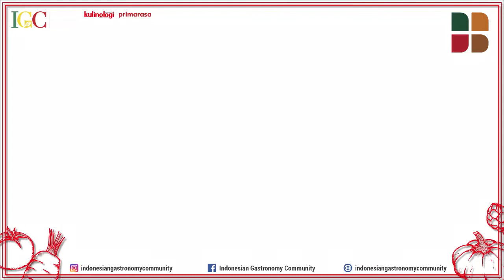Aria Sesmininggar - Recook Kompetisi Video Ayam Goreng Mentega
Recook video competition "Ayam Goreng Mentega" ala Chef Ray Janson.

Menggunakan 2 bahan yang terbuat dari kelapa sawit yaitu minyak goreng dan margarin. Minyak goreng kelapa sawit mudah didapatkan masyarakat dengan harga terjangkau. Penggunaan margarin daripada mentega adalah karena margarin terbuat dari minyak sawit dan mengandung lemak tak jenuh lebih tinggi. Sedangkan mentega terbuat dari susu sapi sehingga mengandung kolesterol dan lemak jenuh yang lebih tinggi dibanding margarin.

Bahan bahan :
300gr paha ayam
100gr brokoli

Bumbu marinasi :
30ml kecap asin
30ml minyak wijen
Garam secukupnya
Lada secukupnya
1 buah kuning telur
20 gr tepung maizena

Bahan lain lainnya :
100g margarin
1 buah bawang bombay
3 siung bawang putih
5 siung bawang merah
30ml saus tiram
50ml kecap inggris
30ml kecap manis
Garam secukupnya
Lada secukupnya

Cara membuat :
1. Potong dadu paha ayam beserta kulitnya tanpa tulang, lalu masukan bumbu marinasi dan aduk rata.
2. Goreng ayam selama 2-3 menit dengan api sedang lalu angkat. Goreng kembali kedua kali dengan suhu lebih tingga hingga berwarna coklat keemasan, lalu angkat dan tiriskan.
3. Siapkan saos mentega yaitu kecap inggris, kecap manis, saos tiram, garam, lada dan gula pasir.
4. Lelehkan margarin lalu masukkan bawang bombay, bawang merah dan bawang putih, setelah layu masukkan saos mentega lalu aduk rata. Masukkan ayam dan aduk kembali. Masak hingga matang.
5. Rebus brokoli dan beri garam secukupnya.
6. Sajikan ayam goreng mentega dengan brokoli dan nasi putih.